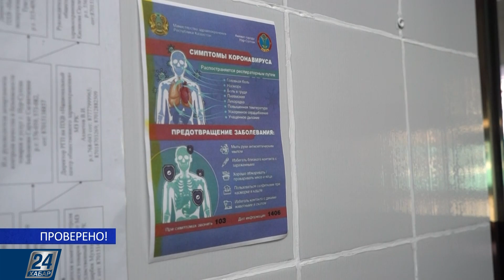Правила поездки на поездах в условиях карантина | Проверено